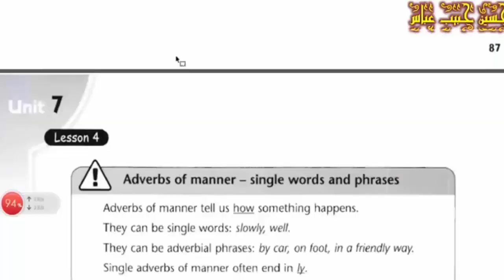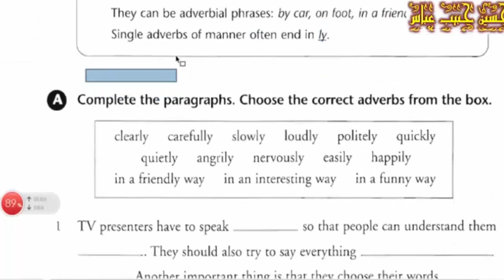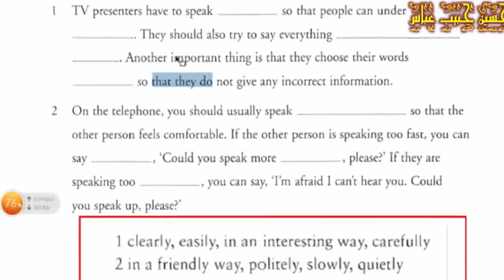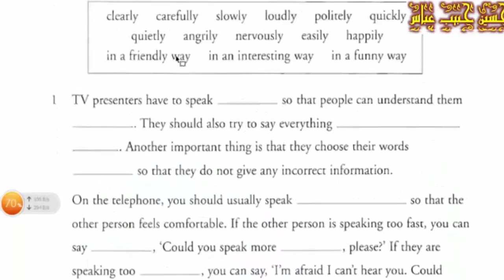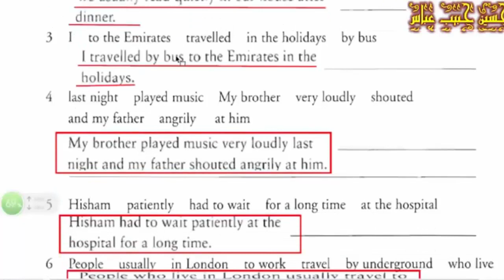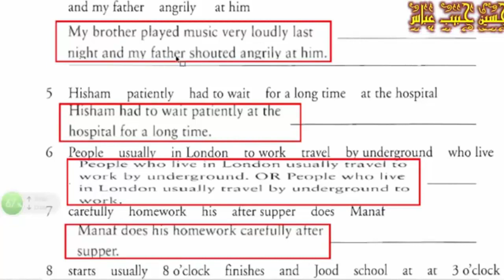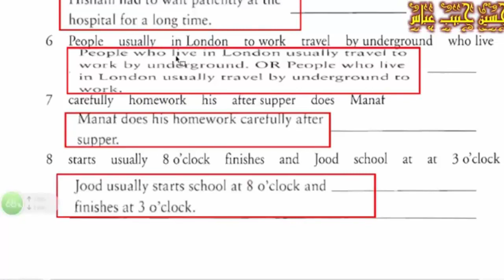انكليزي ثالث متوسط يونت 7 نشاط ص 88 89